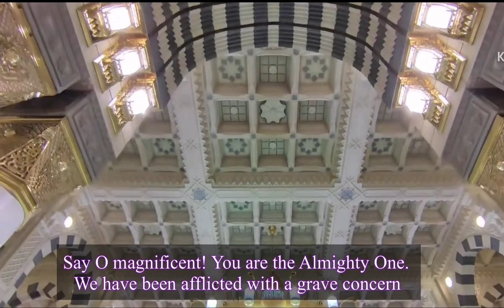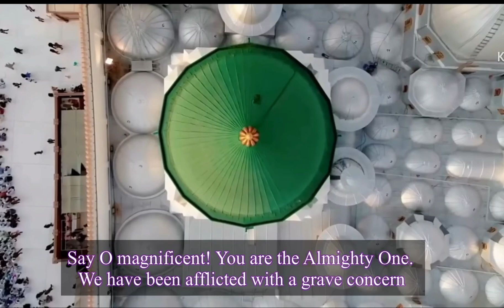Qul Ya Azeem Antal Azeem|Nasheed /Naat by SMC team with Shaykh Nurjan Mirahmadi ​@muhammadanway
We allow anyone to translate our content and re-share videos but the video must remain branded under Muhammadan Way (with original logo and channel link) with a link to our Youtube Page:

 / nurmir    - Thank you!